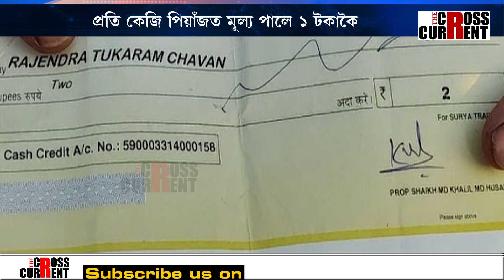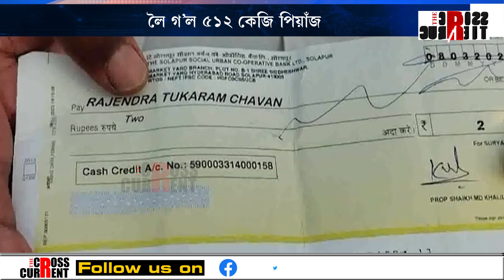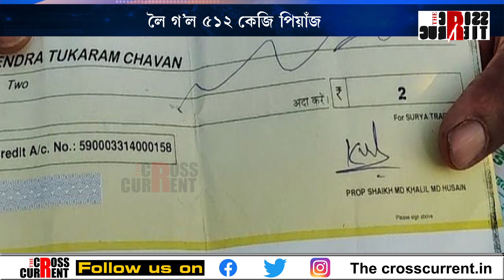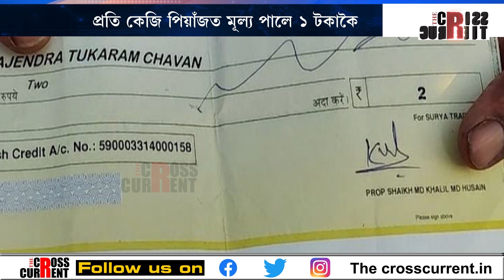৫১২ কেজিত পিয়াঁজ বিক্ৰী কৰি এজন কৃষকে পালে ২ টকাৰ চেক!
পিয়াঁজ বিক্ৰী কৰিবলৈ ৭০ কিলোমিটাৰ দূৰৰ বজাৰলৈ গ’ল এজন কৃষক। লৈ গ’ল ৫১২ কেজি পিয়াঁজ। প্ৰতি কেজি পিয়াঁজত মূল্য পালে ১ টকাকৈ। ৫১২ কেজিত পাব লাগিছিল ৫১২ টকা। কিন্তু  পালে মাত্ৰ  ২ টকাৰ এখন চেক। কিন্তু কিয়?